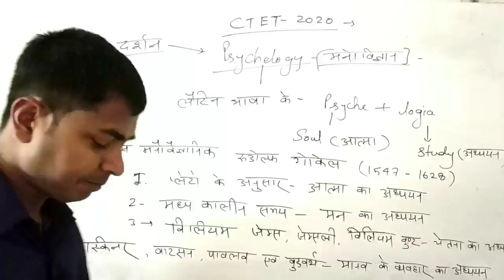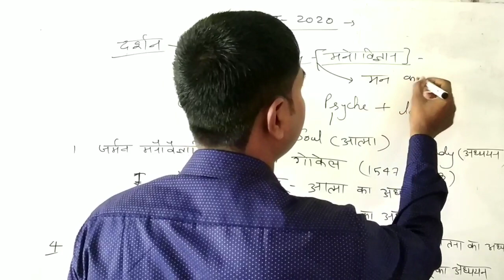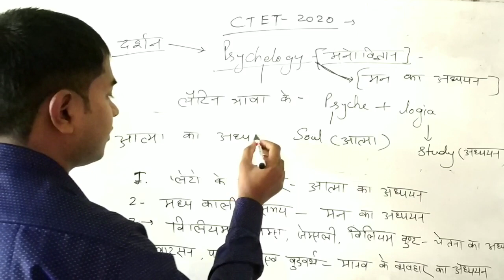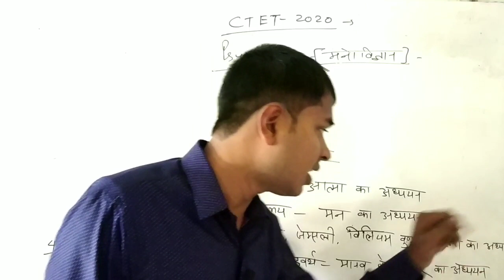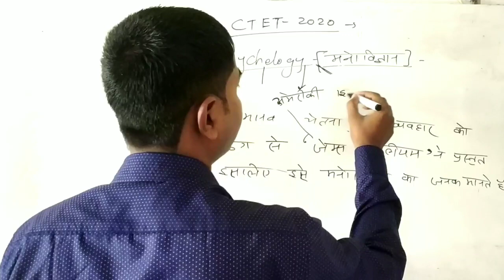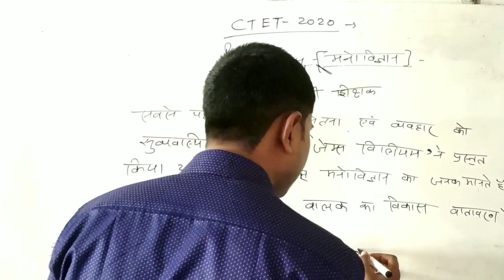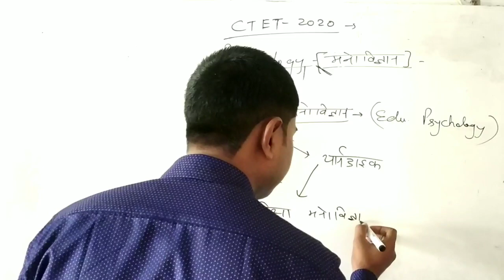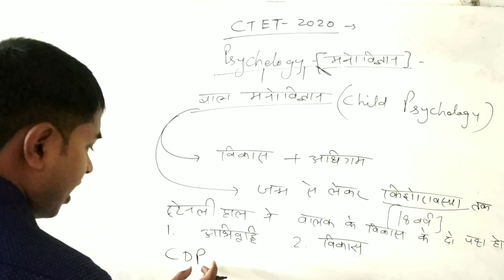मनोविज्ञान Class-1।मनोविज्ञान,शिक्षा और बाल मनोविज्ञान को समझें।by shyamanand sir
सबसे जबरदस्त  class
सभी लोग video को Like, शेयर और Comment जरूर करें...
Pdf के लिए Telegram group join करे Link..

Facebook पर fallow के लिए Link-

Science practice questions link..

Ntpc/group d/ssc/bank/up exam Gk practice practice Series Link..

 Live Class शेड्यूल- (Mon- Frid)
Science practice- 6:30 Am

Ctet/htet/mptet/uptet class-1:00 pm

All India Gk practice Series- 5:00 pm

सप्ताहिक current affairs- 6:30 Am ( केवल रविवार)
 सबसे दमदार class सभी विषयों की चलती है..
सभी लोग जरूर support करे...
आज से हमारा ctet का online class शुरू हो रहा है और आप सभी लोगो से नम्र निवेदन है कि आप सभी लोग class जॉइन करे...